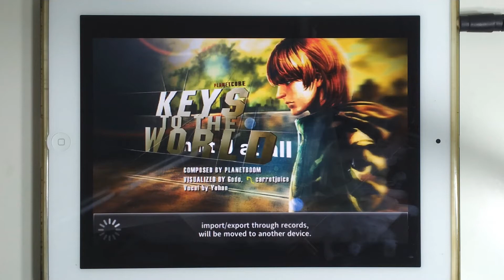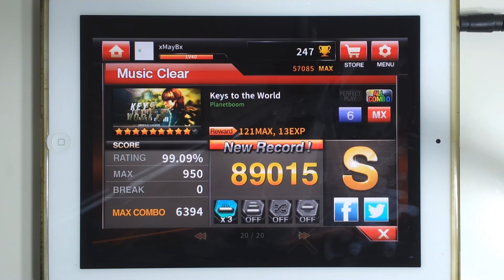[DJMAX RAY] Planetboom - Keys to the World 6K MX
I like how they abandoned the Metro Project cut version of this song.